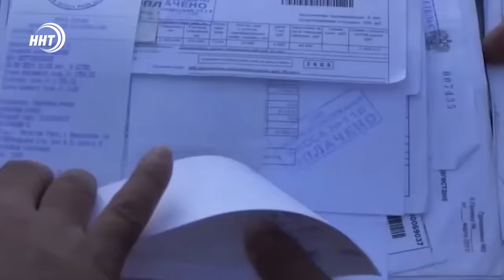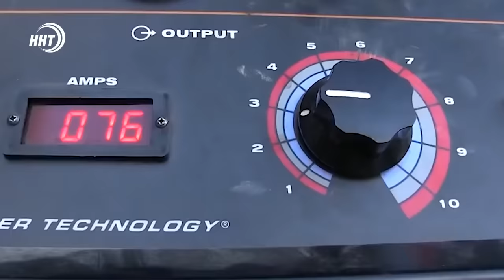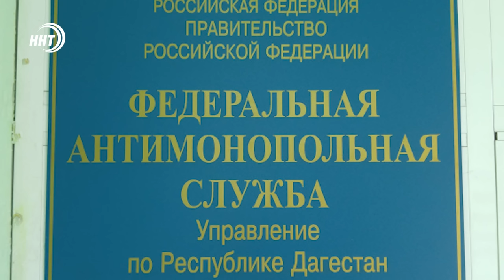Новости Дагестана за 29.03.2024 год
1. Из гражданского в боевое. ФСБ задержала группу подпольных оружейников, среди которых и дагестанцы

2. Подальше от звуков сирен и разрывающихся снарядов. Более 500 детей встретили из Белгородской области в Дагестане

3. Махачкала к весне готова! Десятки тысяч цветов украсят столичные клумбы. О том, как коммунальщики преображают город сегодня в выпуске

4. «Великий шелковый путь» может быть не только в торговле, но и в спорте. На Международном турнире с одноименным названием дагестанский боксер Хасмагомед Джаватханов выиграл золото